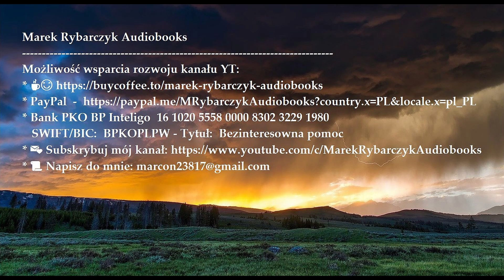Napoleon Hill - "Przechytrzyć Diabła" | Sekret Wolności i Sukcesu | Rozdział 3 | Audiobook PL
Możliwość wsparcia rozwoju kanału YT:
Jaka jest tajemnica sukcesu? Bestsellerowy autor motywacyjny, filozof sukcesu oraz trener rozwoju osobistego zdradza ci ten sekret!
Napoleon Hill to znany filozof sukcesu i autor poradników oraz książek motywacyjnych wszech czasów. Guru rozwoju osobistego i pozytywnego myślenia. Jego nauki wywarły ogromny wpływ na całe pokolenia ludzi. Powraca teraz ze swoją pełną kontrowersji książką Przechytrzyć Diabła, w której zdradza tajemnicę sukcesu. Ta napisana już w 1938 roku publikacja ponad 70 lat trzymana była pod kluczem przez rodzinę autora, która obawiała się kontrowersji jakie wzbudzi jej wydanie. Wiele lat musiało upłynąć nim Fundacja Napoleona Hilla zdecydowała się na oddanie tej książki do druku. A także podzielenie się potężnym przesłaniem jakie w sobie zawiera. Dzięki niej odkryjesz w czym tkwi tajemnica sukcesu.

Literatura sukcesu, szczęścia i bogactwa, która nakieruje cię na pozytywne myślenie i odmieni twoje życie
Napoleon Hill przeprowadza w niej wywiad z samym władcą piekieł. Oszukuje go i zmusza do wydania skrywanych przez wieki tajemnic dotyczących władzy nad ludzkim potencjałem. Autor zdradza, gdzie mieszka Diabeł, dlaczego istnieje i w jaki sposób manipuluje ludzkim umysłem. Odkrywa największe przeszkody jakie spotkasz na drodze do zdobycia bogactwa, pieniędzy, sukcesu i realizacji swoich osobistych celów - lęk, złość i zazdrość. Przedstawia również sposoby na radzenie sobie z nimi. Co więcej, ujawnia również 7 praw dobra, które pozwolą ci przechytrzyć Diabła we własnym życiu i osiągnąć prawdziwy sukces.

Pokonaj przeszkody stojące na drodze do osiągnięcia bogactwa, pieniędzy, szczęścia i sukcesu, a także realizacji twoich marzeń?
Hill, jako znany amerykański pisarz i prekursor nowoczesnego rodzaju pisarstwa o tematyce motywacyjnej i rozwoju osobistego mawiał często, że chce pomóc ,,otworzyć bramy więzienia, w którym mężczyźni i kobiety zamknęli się na własne życzenie". Ten poradnik właśnie to robi. A ponieważ został napisany w czasach, kiedy świat podnosił się po poważnym krachu finansowym i stał w obliczu globalnego konfliktu, jest zaskakująco aktualny w obecnej rzeczywistości. Dostarcza nam odpowiedzi w tych niepewnych pod wieloma względami czasach. Zawiera wskazówki, dzięki którym każdy z nas będzie wiedział w czym tkwi tajemnica sukcesu. A także w jaki sposób odnieść sukces i przechytrzyć Diabła we własnym życiu.

Dobra książka psychologiczna podpowiadająca jak odnieść sukces!
Opanuj swoje lęki i nie pozwól, by one opanowały ciebie. Żyj z pasją i poczuciem celu. Odkryj czym jest radość z życia i decyduj kim chcesz być oraz co chcesz robić. Wprowadzaj w życie swoje decyzje. Poznaj tajemnicę sukcesu. Odkryj zalety pozytywnego myślenia. I czerp ze skarbnicy cytatów Napoleona Hilla. Ta publikacja cały czas cieszy się niesłabnącą popularnością i niesie odpowiedzi na wiele życiowych pytań.

,,Lęk jest narzędziem stworzonego przez człowieka diabła. Pełna ufności wiara w siebie jest zarówno bronią, którą człowiek pokona tego diabła, jak i narzędziem, dzięki któremu uczyni swoje życie triumfalnym. I jest jeszcze czymś więcej. To więź z nieodpartymi siłami wszechświata, wspierającymi człowieka, który wierzy w to, że klęska i porażka są doświadczeniem jedynie tymczasowym".
- Napoleon Hill
Piekielnie wciągająca lektura!